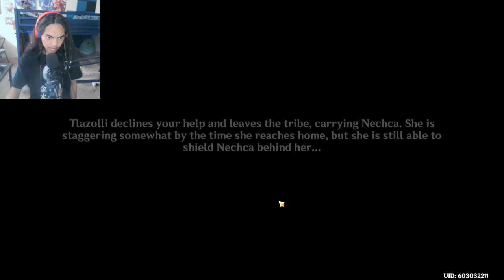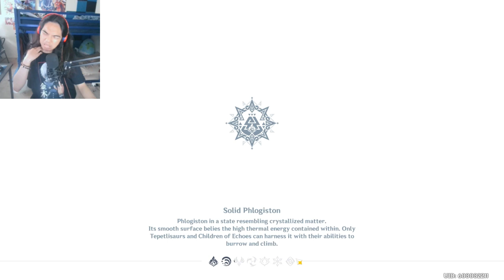Genshin Impact - Nanatzcayan: Children of Echoes (STORY QUEST) - Part 2 [ENDING]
Brand - Shinobee
Processor - 4.0GHz